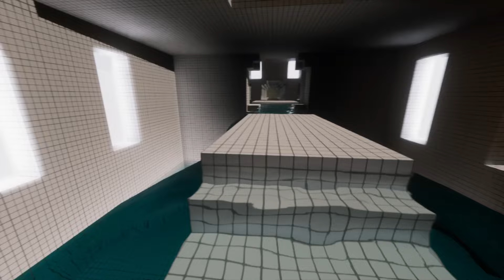海外で話題の"リアル過ぎる"バックルームMODが凄すぎるｗｗｗ【まいくら・マインクラフト】【MOD紹介】【Backrooms】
今回は海外で話題のリアル過ぎるマイクラバックルームMODで実際に遊んでみました！